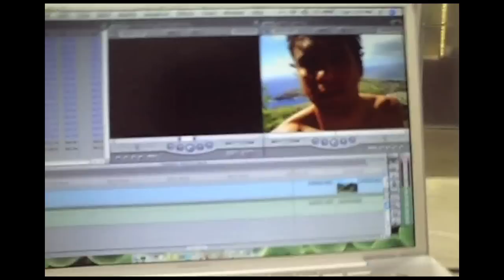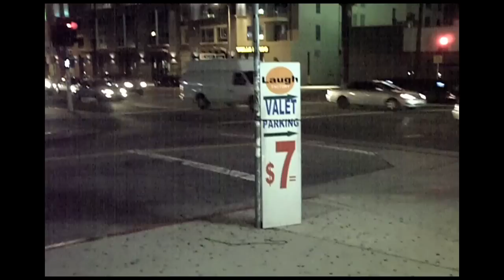feb 10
feb 10 ; met dane cook